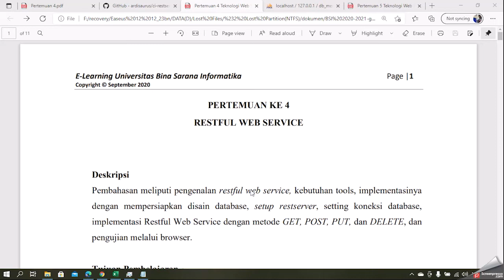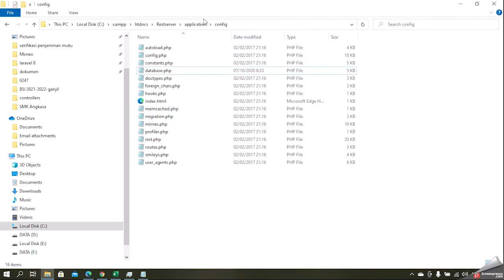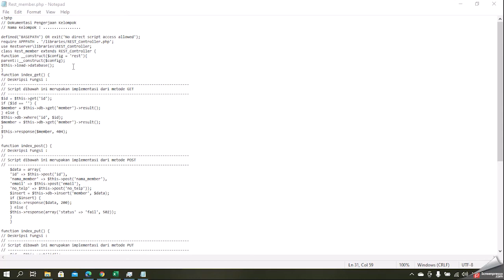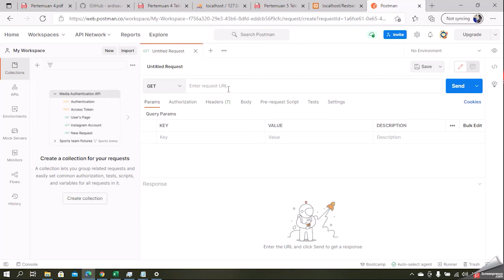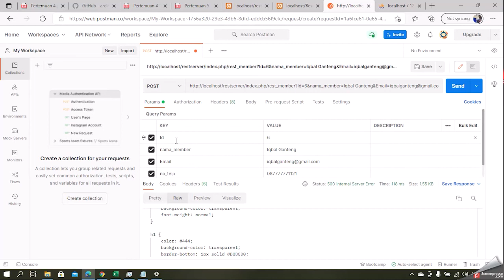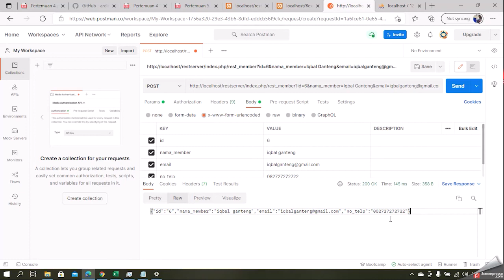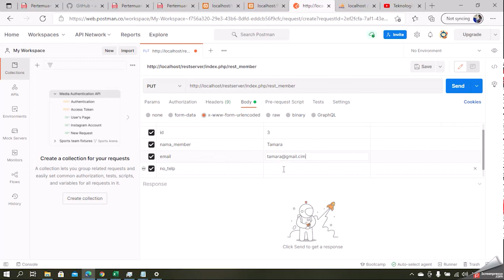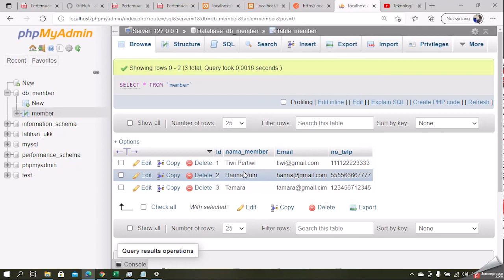RestFul Web Service dan Pengujian menggunakan Postman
Video ini membahas mengenai RestFul Web Service mulai dari pembuatan database sampai pembuatan source code RestfuRestFul Web Service web service sekaligus melakukan proses pengujian menggunakan aplikasi postman.